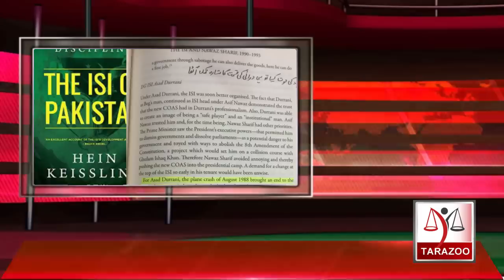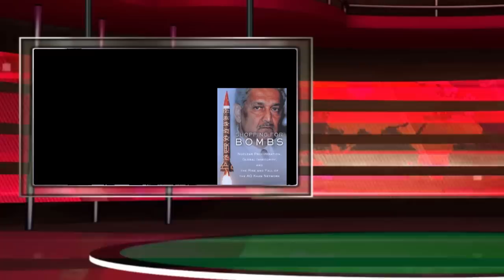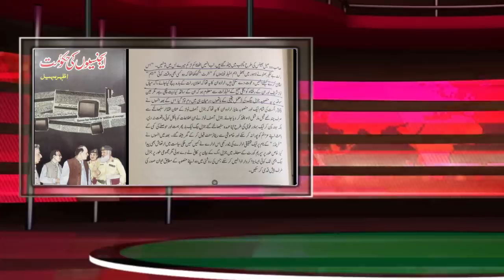Pakistan army chief #09| General Mirza Aslam Baig | Tarazoo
After General Zia ul haq, General Aslam Baig assumed charge of Army chief on 17 August 1988.During his tenure General Hameed Gul formed IJI and after that midnight Jackals roared, Bilal Ghauri explains all these events.